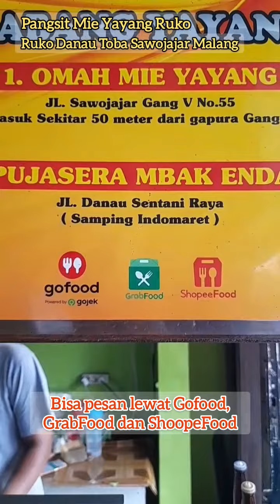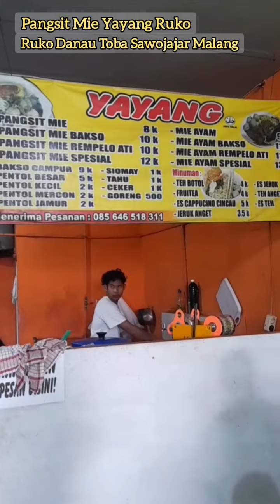Pangsit mie Yayang Ruko Toba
lokasi di komplek ruko jl danau toba, bersebelahan dengan BRI capem Sawojajar Malang...